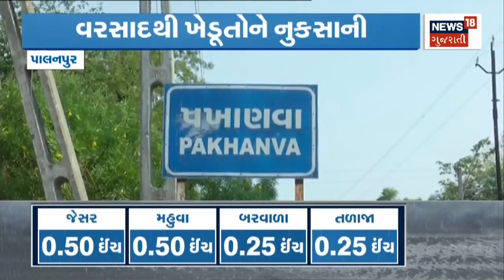Gujarat Rain Forecast: ગુજરાતના 14 જિલ્લામાં વરસાદની આગાહી | Rain News | Gujarati News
Rain forecast in 14 districts of Gujarat. Able to blow strong winds. 24 hour rain forecast.

ગુજરાતના 14 જિલ્લામાં વરસાદની આગાહી..ભારે પવન ફુંકાવાની પણ વકી..24 કલાક વરસાદની આગાહી.